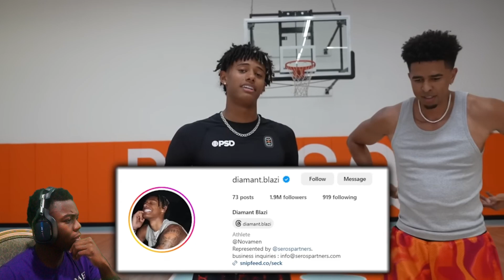LSK is Washed!! INSANE 1v1 Basketball vs 6’8 VIRAL NBA Prospect! Reaction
10 LIKES FOR THE ROAD TO 1k🩵

10 THUMBS UP!!

Socials ⤵️